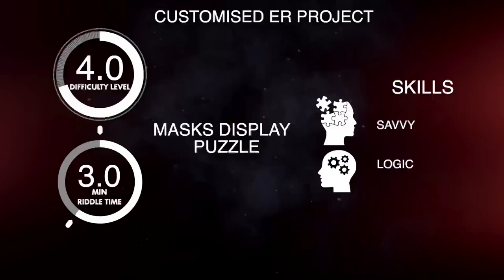MASKS DISPLAY Escape room puzzle, Escape room gadget.